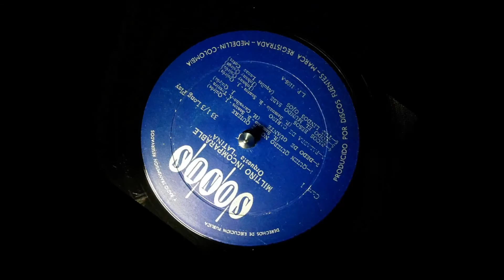Cállate 'Miltinho'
Milton Santos de Almeida, más conocido como 'Miltinho' o 'Miltiño', sambista y bolerista, Nace En Rio de Janeiro, 31 de Enero de 1928 y Fallece el domingo 7 de Septiembre de 2014 a los 86 años en Río de Janeiro, Brasil.

El intérprete de éxitos como 'Cuando estemos viejos', 'Amor de pobre' y 'Dedo de guante' sufrió un paro cardíaco en el Hospital do Amparo, en la zona norte de Río de Janeiro. El cantante estaba internado desde hacía dos meses por problemas respiratorios en ese centro médico.

'Miltinho' fue conocido en los países de América Latina como el 'Rey del Fraseo', tras su paso por la orquesta venezolana Billo's Caracas Boy.

El velorio del artista se realizó en la Capilla 3 del Memorial do Carmo, en la Zona Portuaria de Río de Janeiro.

Aunque para el resto de América 'Miltinho' era un intérprete de boleros, y recordado por compartir con boleristas como el cubano Bienvenido Granda, en su país fue reconocido por la samba, ritmo con el que grabó junto a Elza Soares, Chico Buarque, Ed Mota, Martinho da Vila y Zeca Pagodinho.

'Mulher de trinta', una samba grabada en los años sesenta, le trajo reconocimientos y varios premios, además de llevarlo al cine para actuar junto al humorista Mazzaropi.

'Miltinho', nacido en 1928, comenzó su carrera musical en la década del cuarenta integrando, junto a otros estudiantes cariocas, el grupo Cancioneiros do Luar, que participó en la Radio Tupí del programa del consagrado Ary Barroso.

En los años sesenta, el brasileño viajó a varios países del Caribe y formó parte de la orquesta Billo's Caracas Boy, la más famosa de Venezuela, que en esa época competía en la región con la cubana Sonora Matancera.

Temas como 'En un rincón del alma', 'Quien yo quiero no me quiere', 'Rocío', 'Humo y licor', catapultaron a 'Miltinho' al éxito en los países latinoamericanos.

Su hija, Sandra Vergara, comentó a medios internacionales que el intérprete se había retirado desde hacía cuatro años de los escenarios después de ser diagnosticado con Alzheimer.